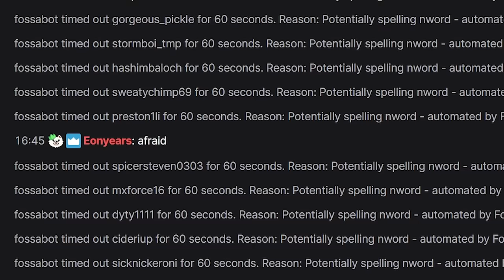GTA 5 Chaos Rainbomizer! - Viewers Randomly Mod The Game In A Randomized Los Santos S06E24